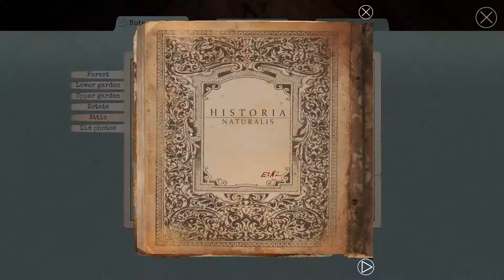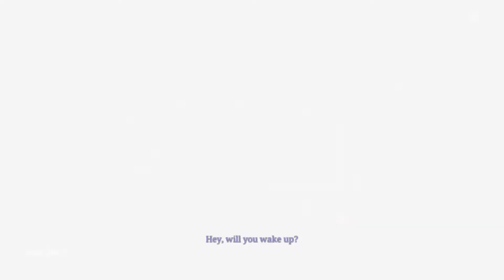Lake Ridden Part 5 1080p 60fps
Lake Ridden is a story-driven, first-person puzzle game! A cozy supernatural adventure where you unravel a mysterious past, trying to find your sister. Luckily, you are not alone...